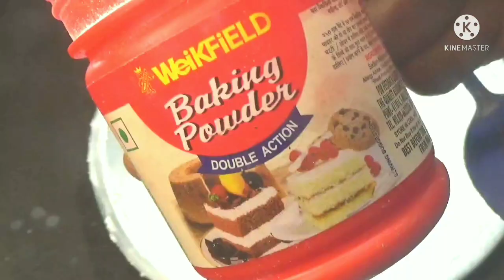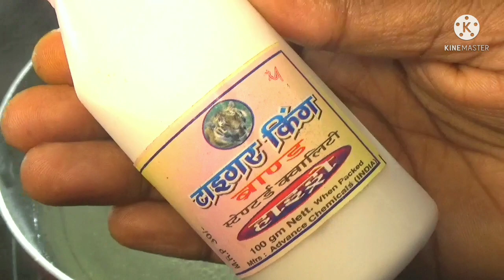चम चम बनाने आसान तरीका सीखे | How to make chum chum at home | Cham Cham Recipe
चम चम बनाने आसान तरीका सीखे | How to make chum chum at home | Cham Cham Recipe | chamcham​ chumchumrecipe​ howtomakechamcham​ food​ chenarecipe​ chumchum​sonikitchen

ingredients

venegar
Sugar 1 cup
Coconut
tuty futy
beking soda
beking power
yellow food colour
desi ghee
suji
water
Ararot power 2 TSP

Homemade spongy cham cham recipe | घर में चम चम बनाने का सबसे आसान तरीका | cham cham recipe | soni​

घर पर रसगुल्ले बनाने का एकदम आसान तरीका | Sponge Rasgulla Recipe | Bengali Rasgulla

केवल दूध से  घर पर बनाएं स्वादिष्ट रसगुल्ले| Learn how to make Rasgulla at home | केवल दूध से या फटे हुए दूध से बनाए स्वादिष्ट रसगुल्ले